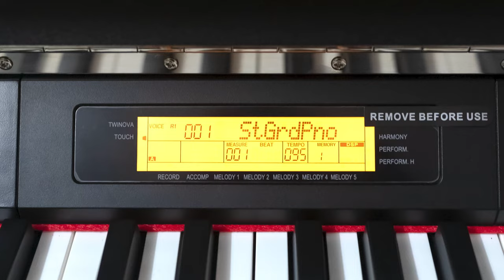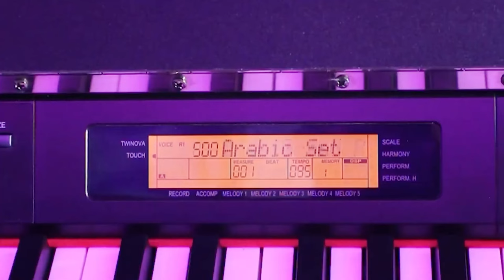KURTZMAN KS3 ĐÃ VỀ ĐẾN BÌNH DƯƠNG!!!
Đàn Piano điện Kurtzman KS3 là sự lựa chọn hoàn hảo cho các bạn muốn tìm một cây đàn piano có hỗ trợ chức năng đệm nhạc Organ. Với nhiều âm thanh hay mới lạ cùng nhiều điệu hấp dẫn, người chơi có thể thỏa sức thể hiện và sáng tác những tác phẩm mang phong cách độc đáo của riêng mình.
Touch: 4 cấp độ, Sotf, normal, Hard, off
Nắp Trợ lực: chống dập tay
Twinova: chức năng 2 người chơi ( mặc định E3)
Voices: 200 Voice Chất lượng cao
Styles: 500 điệu nhạc đệm phong phú
Cài thêm được 10 nhạc đệm việt nam qua máy tính
Fill A/Main A: báo dồn trống ( chức năng báo trống riêng biệt)
Fill B/Main B: Báo dồn trống ( chức năng báo trống riêng biệt
8 bank tiếng: 1 bank chứa được 4 tiếng
Freeze: chức năng chơi đổi bank tiếng tự do ko bị chuyển nhạc đệm
One Touch Setting: chức năng khi người chơi chọn nhạc đệm bất kỳ máy sẽ tự chọn 4 âm sắc phù hợp với nhạc đệm nhất
Brilliance Knob: banlance chỉnh bass treble
intro/ending: khúc dạo đầu hoặc kết thúc bài nhạc
Tranpose: chức năng tăng giảm tone -12, +12
Metronome: máy tập nhịp, 9 loại nhịp 2/4, 3/4, 4/4...
Tempo: 30-280
Dual voice: trộn 2 tiếng lại tạo thành tiếng mới.
keySplit: chia bàn phím thành 2 phần, tay trái 1 âm sắc và tay phải 1 âm sắc khác
Scale: 6 loại: Pytha, Major, Minor, Mean tone, Werck, Kirnberg
Song: 70 bài nhạc quốc tế
Demos: 5 bài nhạc mẫu
Record: thu âm được 10 bài 5 melody ( 5 track)
Chức năng xóa ghi âm
Data dial: chức bánh xoay chọn nhanh
Harmony: 16 loại hòa âm
Tune: -50, +50
AUX IN: kết nôi như thiết bị phát nhạc
Kết nôi: USB midi In/out và audio
Kết nối: 2 cổng: 2 người nghe không bị làm ồn
Số pedal: 3 (Sustain, Soft, Sostenuto)
Chức năng Pedal: Pedal sustain, Pedal start stop, Pedal Memory:
Loa: 4ohm 15W x 2
Dài 1388mm * rộng 308mm * Cao 788mm
Nguồn DC IN: 15v
chưc năng Power off: đàn sẽ tự động tắt sau 30, 60 phút nếu không ai chơi.
Trọng lượng: 37kg
🏡Showroom 1: 347 Điện Biên Phủ, P4, Q3